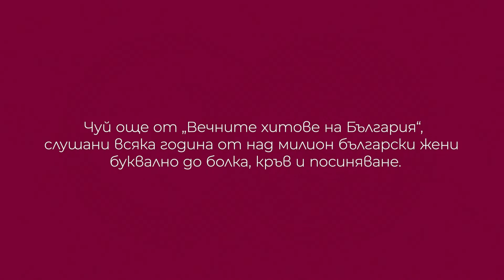01. Моето мъжко момиче | Вечните хитове на България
Ако този вечен хит ти звучи познато, значи  си жертва, свидетел или извършител на насилие над жени, основано на сексуална ориентация и полова идентичност. Смени плочата. Говори, изобличавай и предотвратявай насилието, когато и където можеш. От нас зависи. Включи се в кампанията ни, сподели този или друг евъргрийн от кампанията в социалните мрежи.